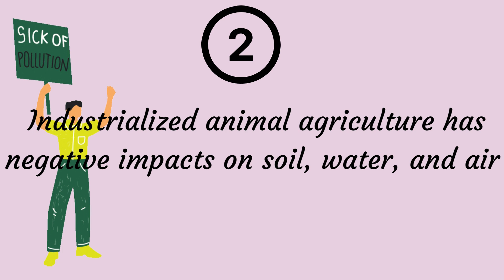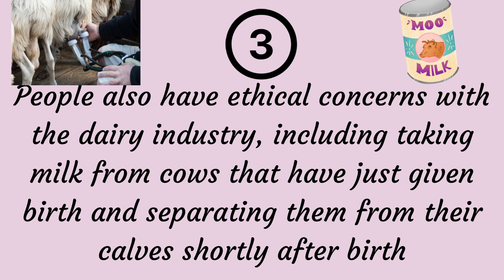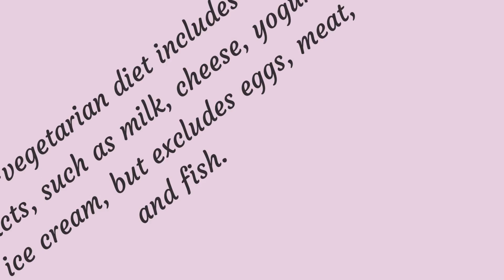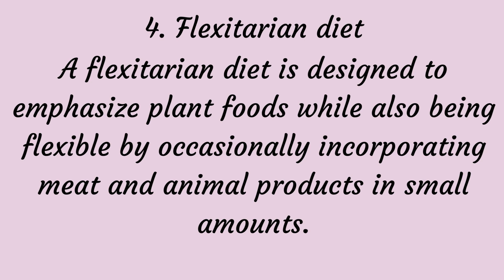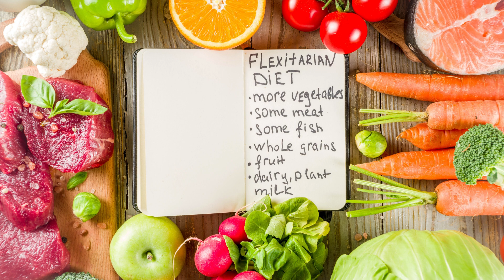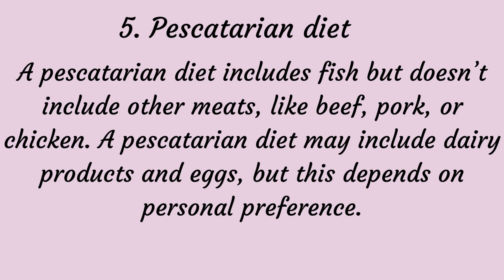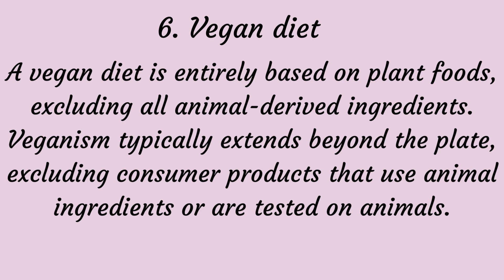Types of vegetarian diets. Episode - 2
Brief explanation of the types of vegetarian diets.
Introduction to vegetarian diet before we get into meals preparation.